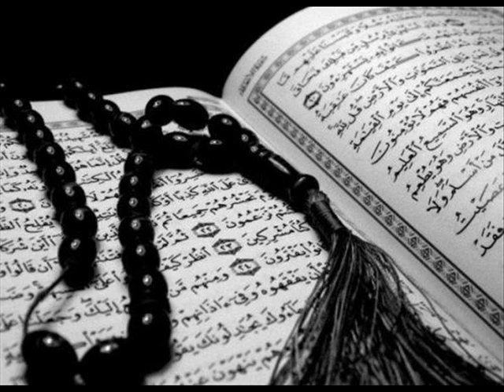Sourate 69 Al Haqqah Saad al Ghamidi